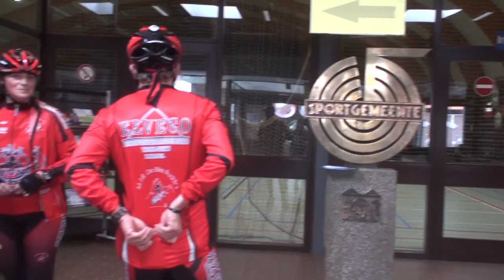2011 MTB TT Leopoldsburg 29 okt Deel 2 - fons-mtb.be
MTB TT Leopoldsburg 29 okt Deel 2